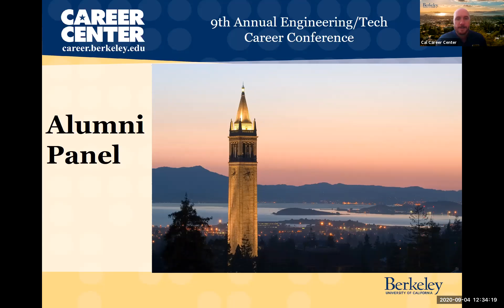9th Annual Engineering & Tech Career Conference Alumni Panel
Engineering & Tech Career Conference Alumni Panel